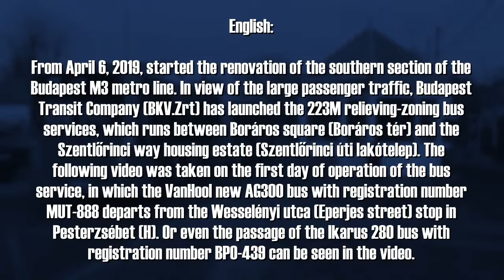VanHool new AG300, MUT-888 a Budapesti 223M autóbuszviszonylaton 2019. Április 3.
2019. Április 6.-tól elkezdődött a Budapesti M3-as metróvonal déli szakaszának felújítása. A nagy utasforgalomra való tekintettel a BKV.Zrt elindította a tehermentesítő-zónázó jellegű 223M jelzésű autóbuszviszonylatot, ami a Boráros tér és a Szentlőrinci úti lakótelep között közlekedik. Az alábbi videófelvétel az autóbuszviszonylat első üzemnapján készült, amelyben az MUT-888 rendszámú VanHool new AG300 autóbusz indul el a Pesterzsébeti Wesselényi utca (Eperjes utcai) megállóhelyről. Illetve még a BPO-439 rendszámú Ikarus 280-as autóbusz elhaladása is látható a videófelvételben.

A leírás utoljára módosítva: 2022. Március 11.